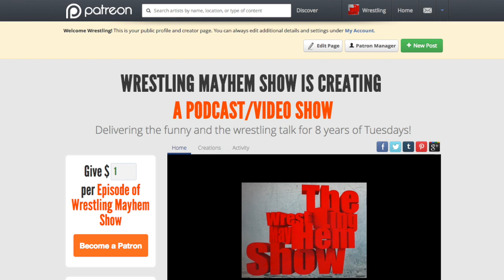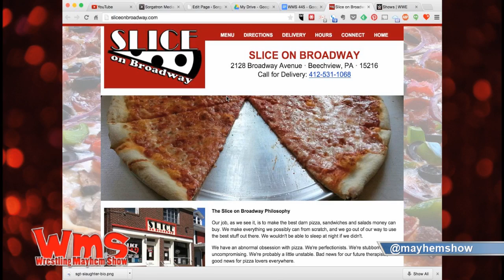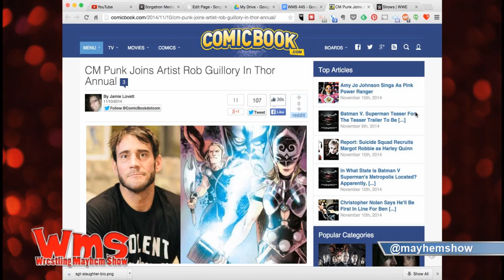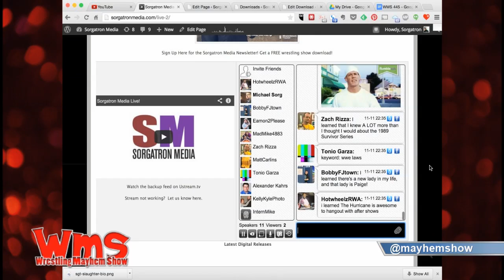Special Delivery Jones Makes it WorthWhile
The show hosts answering viewer questions…A WMS Exposed.
Discussion on ECW Exposed.
CM Punk joining Marvel.
Remember When: Pro Wrestling spin-offs!
Work out videos with Triple H and Stephanie!
What to watch on the WWE Network.
Discussion on the Survivor Series teams.
Jim Ross doing commentary for a wrestling promotion that is not WWE.
Lastly, we let you know what we learned from wrestling this week.
Also make sure to:
Follow our stable on Twitter: Mike Sorg (@sorgatron), DJ Lunchbox (@djlunchbox) and Mad Mike(@madmike4883).
Catch our livestream Tuesdays at 9 PM EST and go to wrestlingmayhemshow.com for more entertainment!